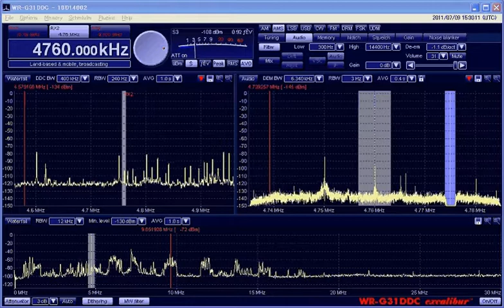TWR AFRICA SWAZI on 4760KHz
Recieved :  09/07/2011  15:29(UTC)
ANT:303WA-2
SAITAMA JAPAN